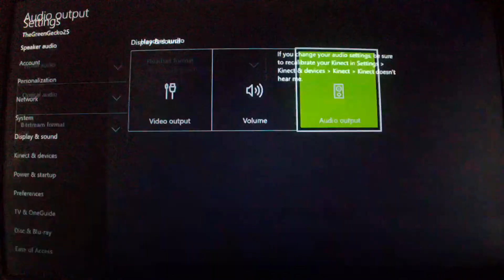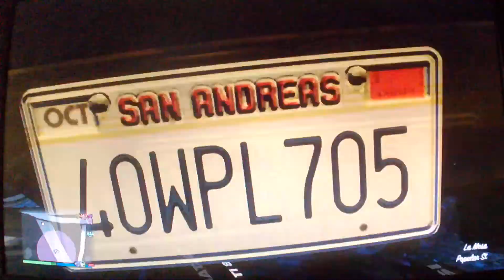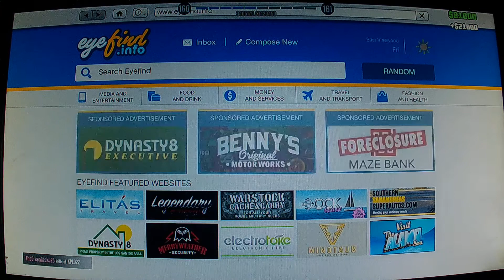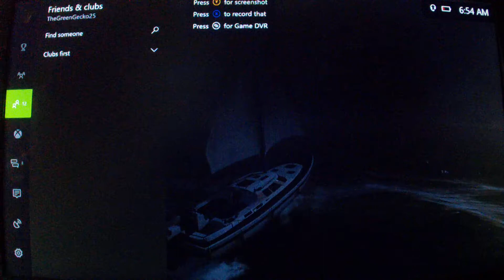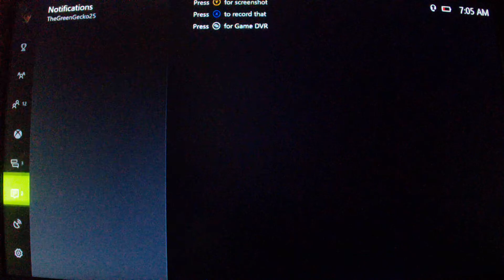Grand Theft Auto five missile theif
today we play our first game of GTA on the channel have fun guys